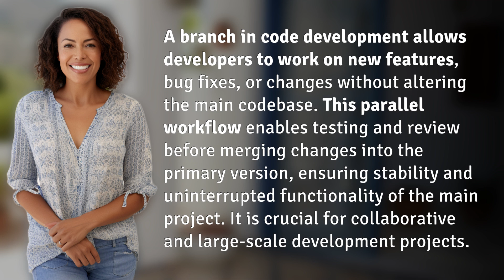What is the purpose of a branch in code development?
Unleashing the Power of Branching in Code Development 👉 Branching in Code 👉 Discover how branching in code development facilitates parallel workflows for new features, bug fixes, and changes, ensuring stability and seamless integration into the main project.

Laura S. Harris (2024, June 29.) What is the purpose of a branch in code development?
    🌐 AskAbout.video